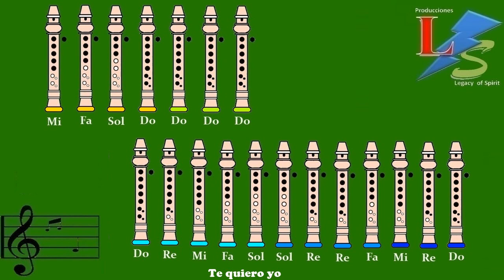Barney - Te Quiero yo en Flauta Dulce "Con Notas Explicadas"